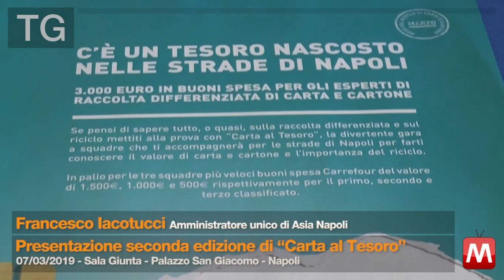TG 07/03/2019 - Francesco Iacotucci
TG 07/03/2019 - Francesco Iacotucci Amministratore unico di Asia Napoli
Presentazione seconda edizione di "Carta al Tesoro"
Sala Giunta - Palazzo San Giacomo - Napoli